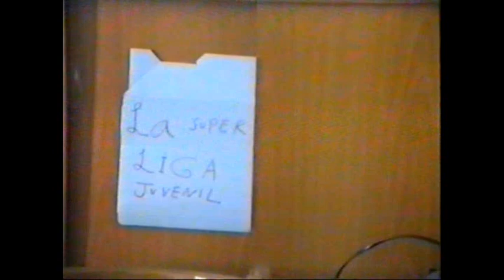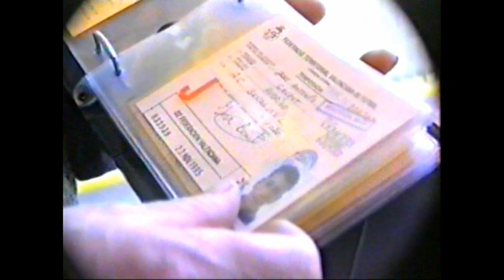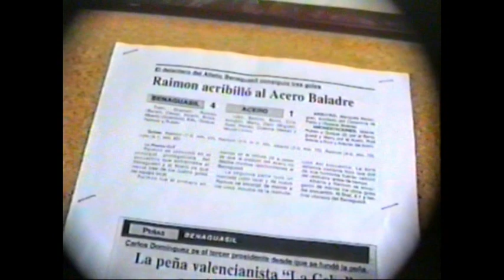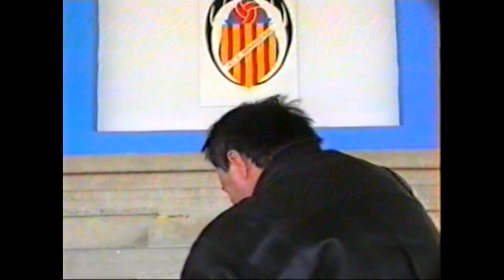ATC BENAGUASIL,JUVENIL,,CIUDAD DE BURJASOT,9 3 97